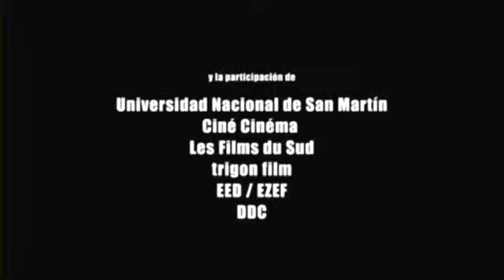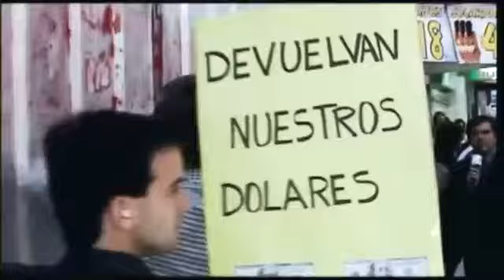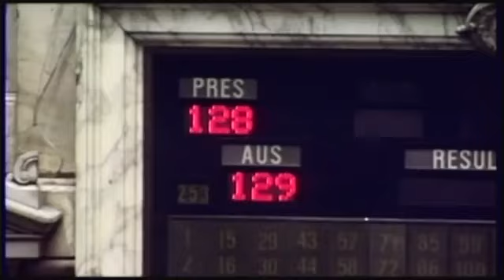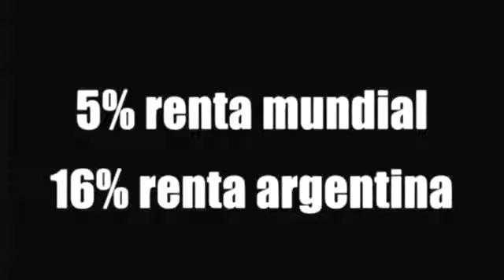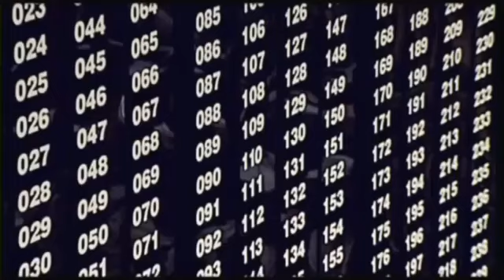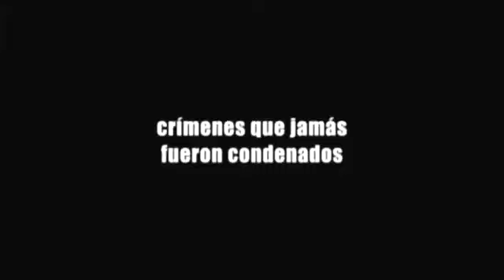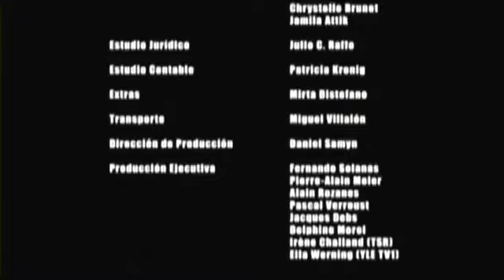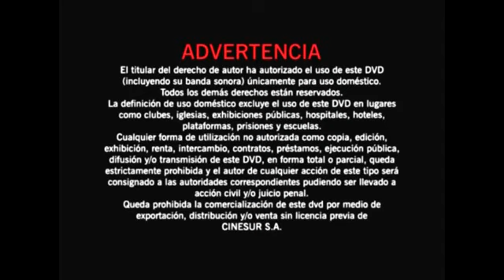(2004) Pino Solanas- Memoria del Saqueo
Rendimos homenaje al maestro PinoSolanas con un documental que explica la caída del estado Argentino en el neoliberalismo (durante los gobiernos posteriores a las Juntas Militares de 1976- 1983 con Alfonsín y Menem), su posterior crisis y caída el 2001 con una movilización generalizada que derribó a 5 gobiernos.

Desgraciadamente no tenemos este documental en mejor calidad en nuestros archivos, pero sabemos que en el ultimo tiempo han "borrado" esta película de internet. Esperamos que este humilde reposteo del material cinematográfico preserve la memoria del maestro Pino Solanas.